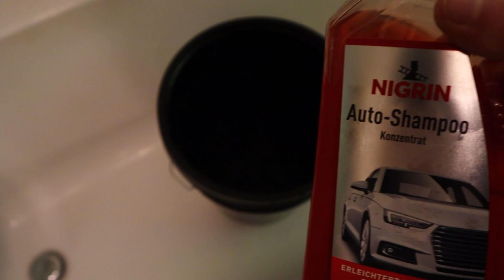Auto-Hand-Wäsche im Winter? (OHNE kalte Hände!)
Auto-Hand-Wäsche im Winter?

Wascheimer 1)

Waschhandschuh 1)

Auto Shampoo 1)

Premium Shampoo 1)

(gute) Mikrofasertücher 1)

Spray Versiegelung 1)

Das empfehle ich:
Spray Versiegelung 1)
(gute) Mikrofasertücher 1)
Felgenreiniger 1)
Insektenentferner 1)

Poliermaschine 1) (+Stützteller auswählen)
Pad´s/Politur 1)
Isopropanol 1)

BMW E91:
Spurplatten 1)
Schwarze Nieren 1)
M3 Spiegelkappen 1)
LED Seitenblinker 1)
LED Kennzeichenbeleuchtung 1)
Ambientebeleuchtung 1)

Equipment:

GoPro 1)